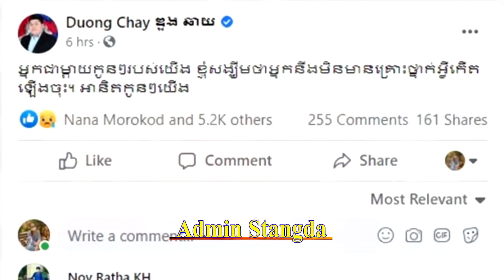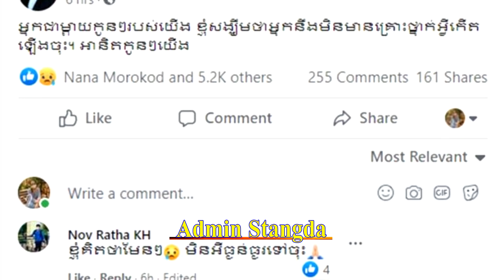A luxury car known to belong to Duong Malin's ex-wife Det Malina was involved in a car accident.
A luxury car known to belong to Duong Malin's ex-wife Det Malina was involved in a car accident.ឡាន Rolls Royceដែលបុកខ្ទិចមួយកំណាត់មុខជារបស់អតីតភរិយាលោក ឌួង ឆាយ